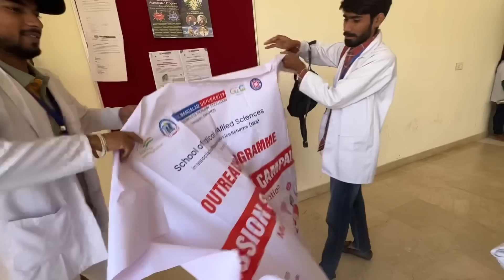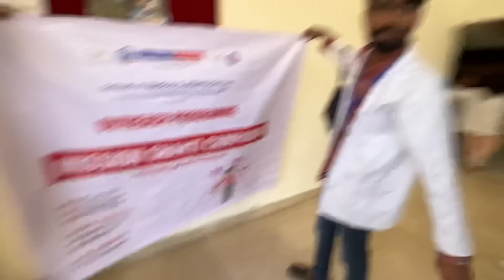Shadi k Baad Pheli Bar Wife Ne Kya Banaya.😍 College Vale Kaha Le Gaye aaj🧐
Shadi k Baad Wife Ne Kya Banaya.😍 College Vale Kaha Le Gaye aaj🧐